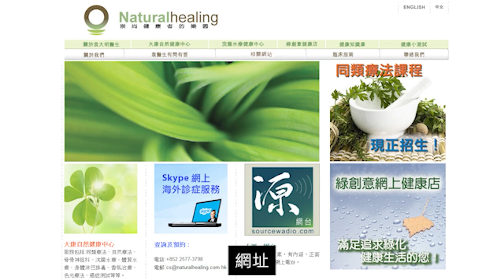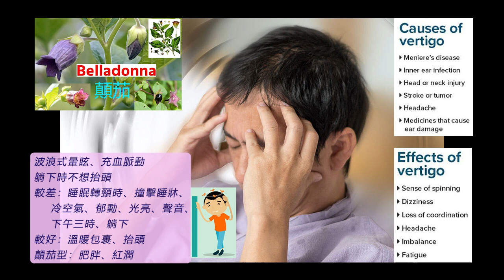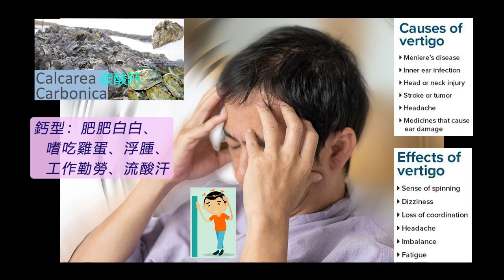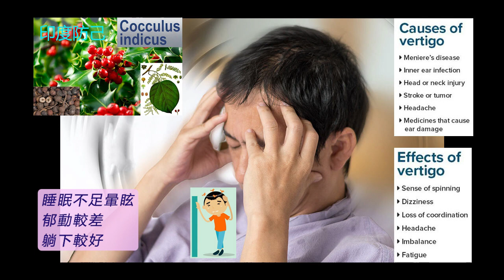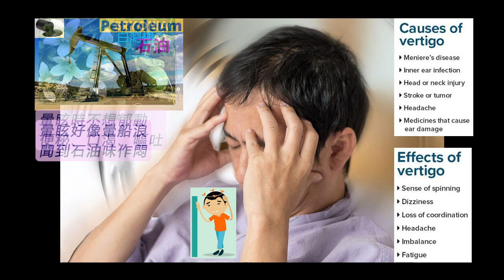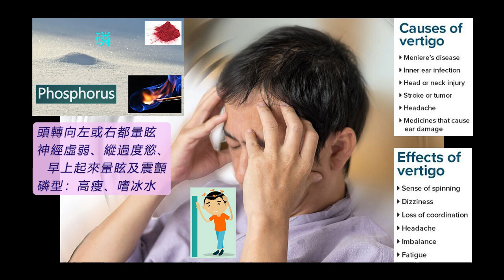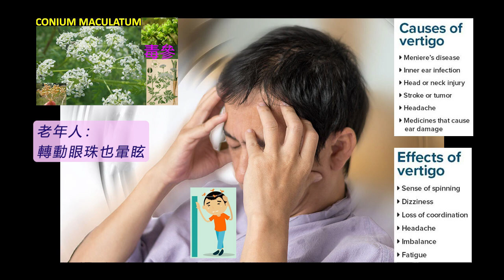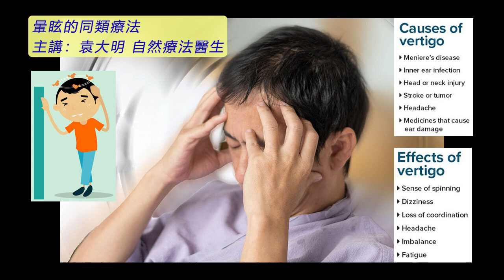《自然療法與你》- EP655 - 暈眩的同類療法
今集袁醫生和 Della 同大家分享如何使用同類療劑處理「暈眩」（Vertigo）。
【處理暈眩的同類療劑】
硝酸銀 Argentum Nitricum 30C：